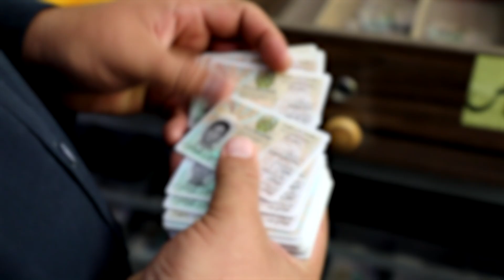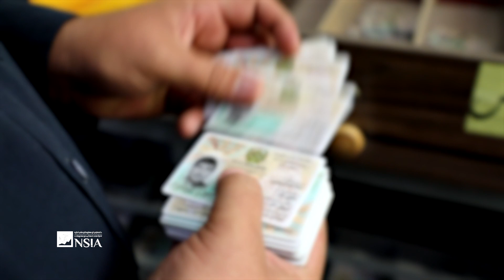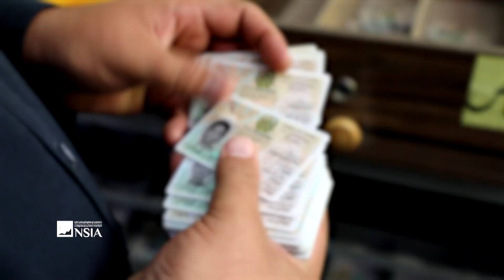د احمدشاه بابا مېنې وېش څانگه کې ۱۲۰ زره الکترونيکي تذکرې وېشل شوي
د کابل ښار احمدشاه بابا مېنې د الکترونيکي تذکرو وېش څانګه کې له تېر کال تر اوسه ۱۲۰ زره هېوادوالو ته الکترونيکي تذکرې وېشل شوي دي.